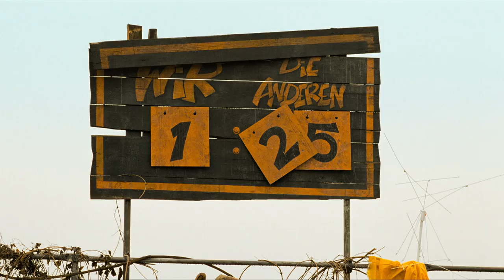DIE WILDEN KERLE 3 Trailer | German Deutsch | 2006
► Die Wilden Kerle 3 Trailer in German Deutsch von 2006